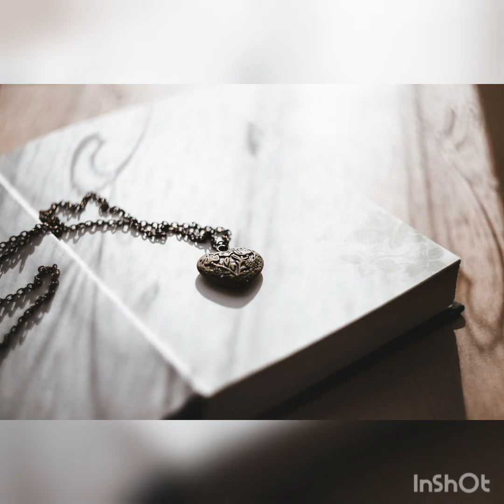想い出のスクリーン(元歌:八神純子さん)／ひろみ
昔から八神純子さん、渡辺真知子さん、大橋純子さんが好きでよく歌っていました(o^^o)
久々に歌ったので高音が出るか不安だったんですが、何とか歌えました(^^)